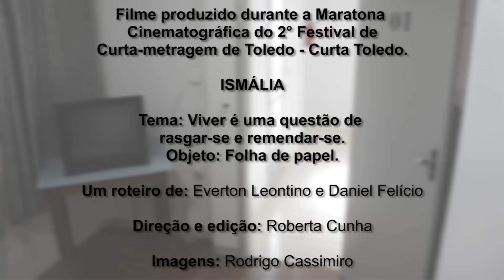ISMÁLIA - EQUIPE QUIMERA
CATEGORIA AMADOR

TEMA 4 – VIVER É UMA QUESTÃO DE RASGAR-SE E REMENDAR-SE.
Guimarães Rosa

OBJETO 2 – FOLHA DE PAPEL